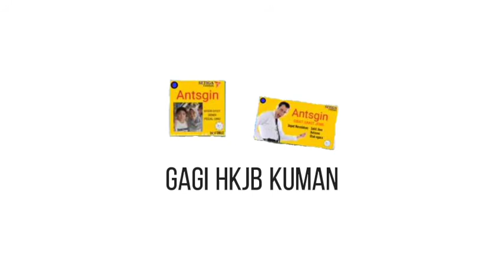Iklan Antsgin Sakura School Simulator (2)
ini bagian keduanya